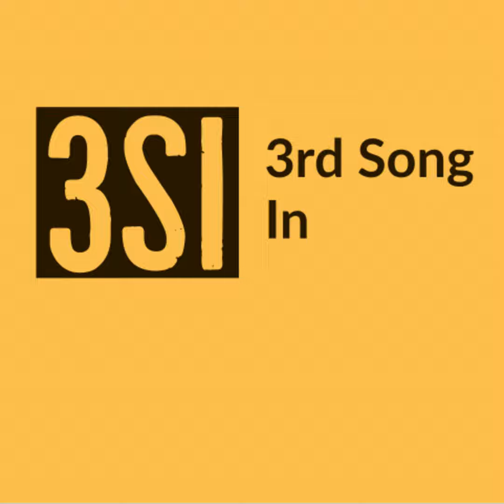The Beer Curve, Part 3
The guys return to what brought them here in the first place: stories about drinking and getting drunk.

Check out the Third Song In - Season 3 playlist wherever you stream music.

for our recommendations, our blog, and other stuff.